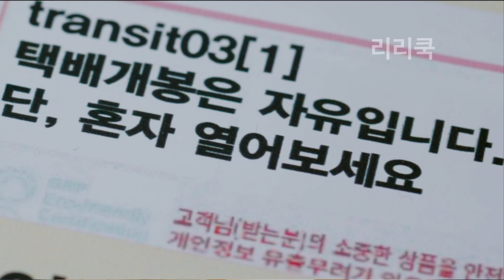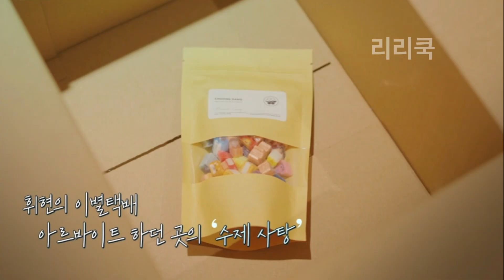환승연애3 출연진 베스티 다혜 인스타 이혜원 조휘현 송다혜 시즌3 김광태 이서경 이유정 이주원 서동진 촬영지 나이 직업